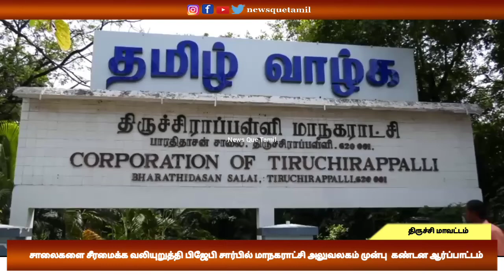சாலைகளை சீரமைக்க வலியுறுத்தி பிஜேபி சார்பில் மாநகராட்சி அலுவலகம் முன்பு கண்டன ஆர்ப்பாட்டம்